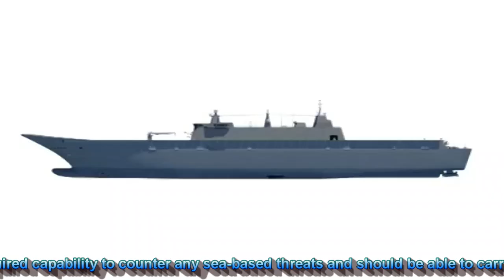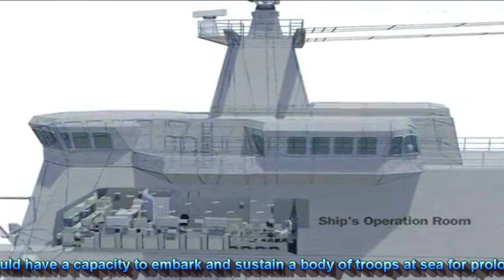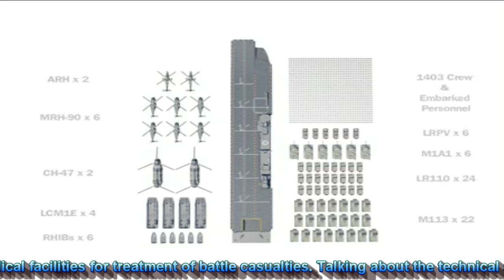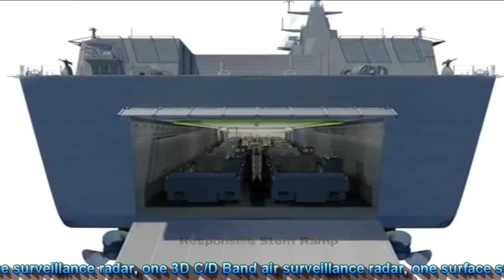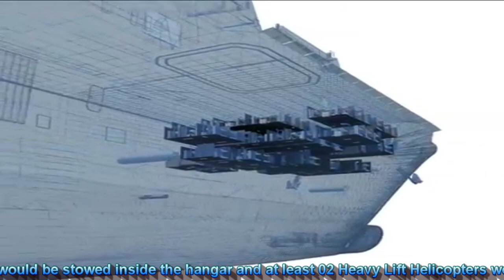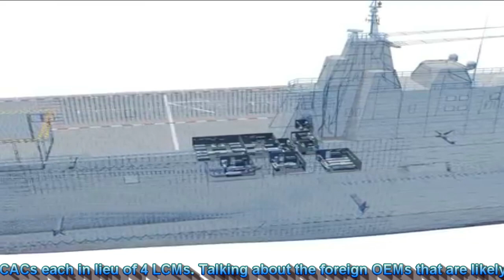Indian Navy issues RFI for procurement of 4 Landing Platform Docks with capacity of 900 troops.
The Landing Platform Dock (LPDs) shall be capable to transport and land ashore a combined arms force which includes tri services. And it should sustain their operations on shore. This type of platform can carry out any type of land based or sea-based operation. LPDs will have all type of required capability to counter any sea-based threats and should be able to carry 900 combat troops. The LPDs should be capable for carrying prolonged operation on shore. It should have a capacity to embark and sustain a body of troops at sea for prolonged durations, to go on board, store onboard and discharge at the objective point. LPDs will undertake Out of Area Contingencies (OOAC) through its inherent capability to transport and deploy forces ashore, ability to arrive quickly in area, and sustain operations at sea for prolonged durations. LPDs will act as Command Centre for the Commander, Amphibious Task Force, Landing Force Commander and the Air Force Commander and also undertake Humanitarian Assistance and Disaster Relief Missions. Additionally, LPDs will also act as mother ship for unmanned capability and to support operation/ exploitation of all dimensions of futuristic unmanned vehicles/ platforms/ equipment. The LPDs will also provide medical facilities for treatment of battle casualties. Talking about the technical specification of the LPDs, the LPDs will feature a crew of 540 sailors with a capacity to embark 900 troops. Ships should be up to 200 meters-long, have a draft up to 8 meters, when fully loaded can achieve a cruising speed of 14 to 16 knots. The length of this LPD will be just 62 m short from INS VIKRANT. The range should reach 10,000 nautical miles at economical speed. The ships are to be provided with an Electric Propulsion (Integrated Full Electric Propulsion/ Hybrid Propulsion) System. In terms of weapons, the LPDs should be equipped with 32 Vertical Launch – Short Range Surface to Air Missile (VLSRSAM) and 16 anti-ship missiles. In terms of guns, the RFI calls for the capacity to embark 4 x AK 630 CIWS with electro optical fire control system, 6 HMGs with stabilized gun control stations/ SRCGs, directed energy weapon (in lieu of AK 630 when developed) and 8 MMGs. The sensor suite will consist in one E/ F Band combined air and surface surveillance radar, one 3D C/D Band air surveillance radar, one surface surveillance radar, two ‘I’ Band, one E/F COTS radars and one EO/IRST. All these sensors and radar will help to monitor any airborne and ship borne threats. Apart from this it will have a communication link ,  fire control radar and navigation radar. The ship should have a ‘through deck’ which means it will have an LHD – Landing Helicopter Dock, rather than an LPD – Landing Platform Dock design. It should be capable of accommodating at least two heavy lift helicopters, 12 Special Operations Helicopters and 2 NSUAS (Naval Ship-born Unmanned Aerial System) and permit simultaneous operations of at least 04 Special Ops helicopters (includes operation of 1 NSUAS in lieu). Out of these, at least 12 Special Operations Helicopters and 2 NSUAS would be stowed inside the hangar and at least 02 Heavy Lift Helicopters would be parked on the deck in blade folded configuration. The foremost helicopter spot is to be strengthened to operate a Heavy Lift Helicopter, with max All Up Weight of 40 Tons. For storage of the helicopters in below deck hangarage, the LPD is to be fitted with two aircraft lifts, one main and one standby lift. The main lift should serve the hangar as well as the vehicle deck(s). Both should have a 24 tonnes bearing capability. Talking about its amphibious capacity, each ship should be able to accommodate 4 LCVPs (Landing Craft Vehicle Personnel) and 4 LCMs (Landing Craft Mechanized ). Later, the ships are to be fitted to embark two LCACs each in lieu of 4 LCMs.  The Cochin Shipyards Ltd, L&T Shipbuilding, GRSE & Mazagon Dock Shipbuilders Limited (MDL) are possible bidders and expected to respond to this RFI.